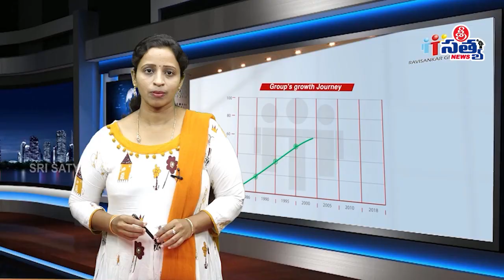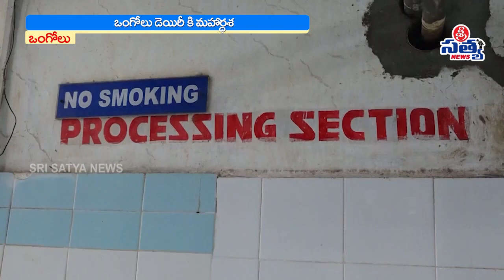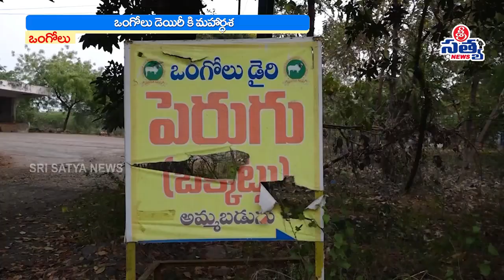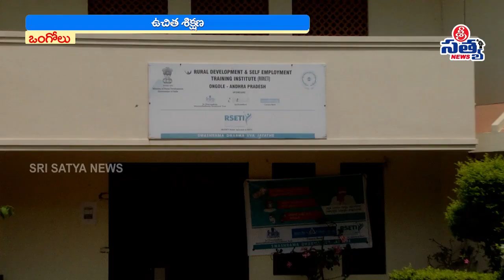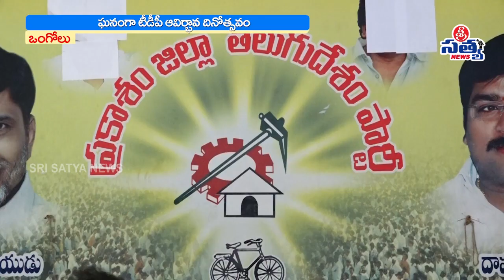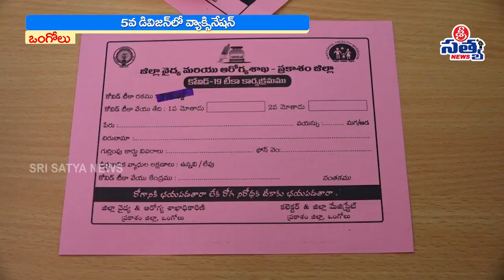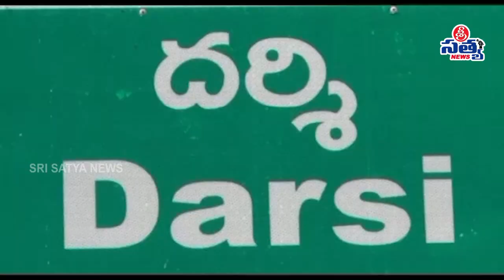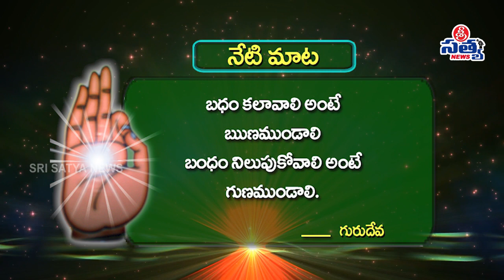29-03-2021 SRISATYA NEWS BULLETIN | 7.00 PM SRISATYA NEWS | SRISATYA NEWS ONGOLE